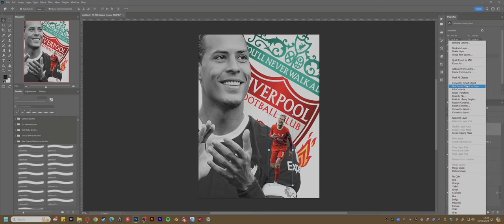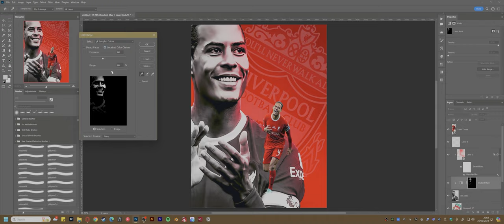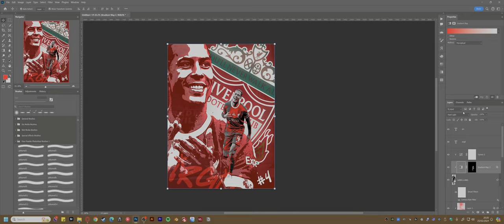Photoshop timelapse: LIVERPOOL FC poster design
In this time lapse video, I show you how I created a poster design using VVD. The design incorporates a few different elements and techniques that have been learnt recently.

If you're a fan of Liverpool FC or simply interested in learning more about graphic design, then be sure to check out this video!

Credit to  @harrisheller  &  @StreamBeatsbyHarrisHeller